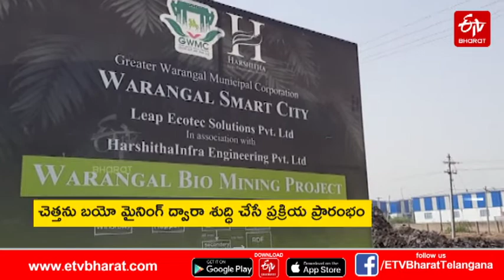చెత్త నుండి సేంద్రియ ఎరువు తయారీ ||biourea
చెత్త నుండి సేంద్రియ ఎరువు తయారీ